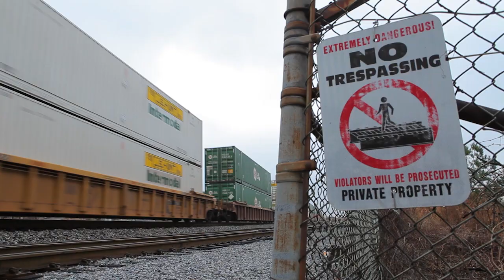Yard Master | USA Road Trip (Teaser).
Cut: Selina Miles.